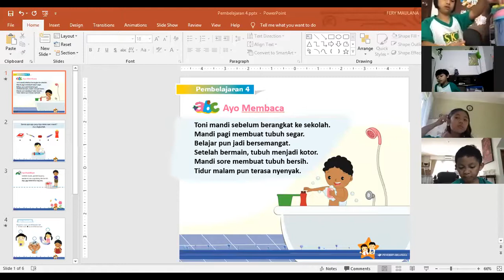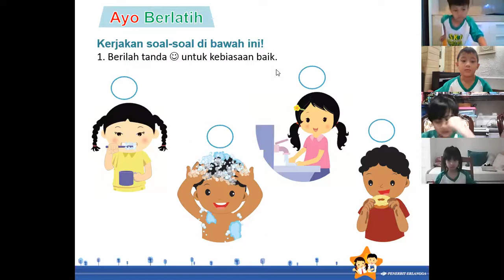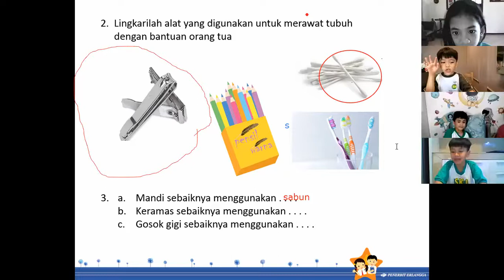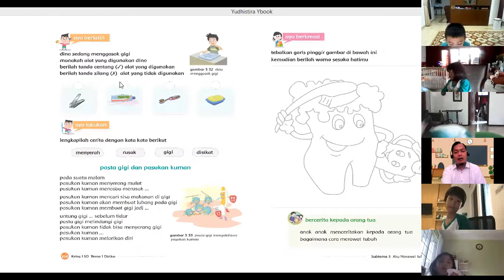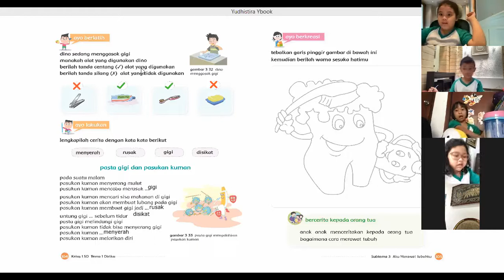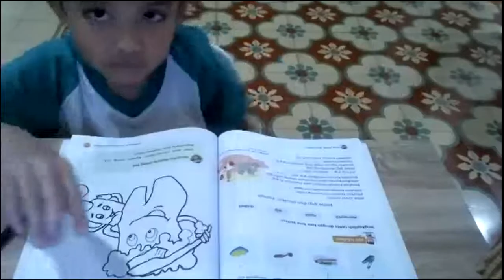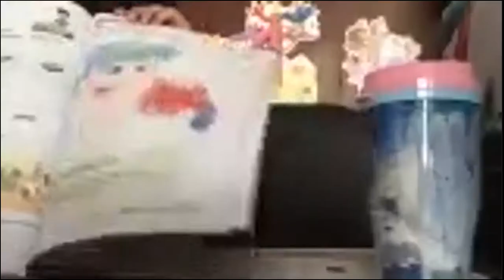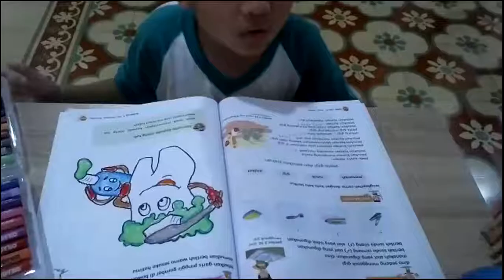Pembelajaran Tematik (Rabu, 8 September 2021)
Pembelajaran Tema 1 Subtema 3 Pelajaran 4, Peserta didik memahami cara merawat tubuhnya